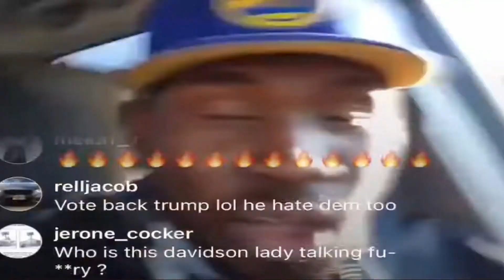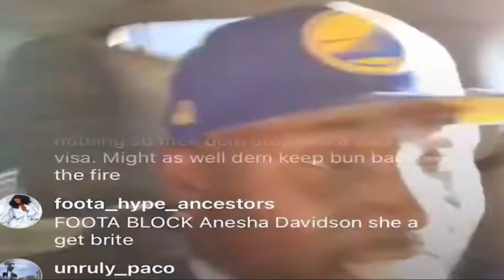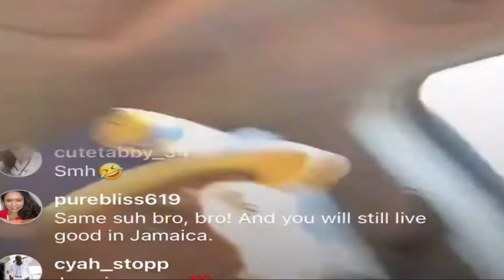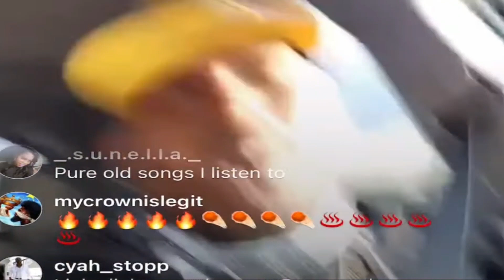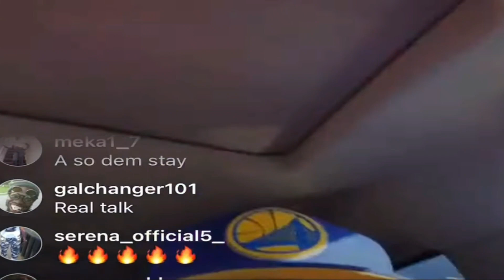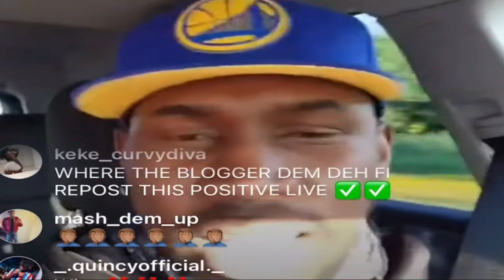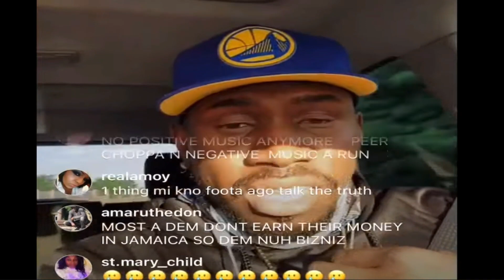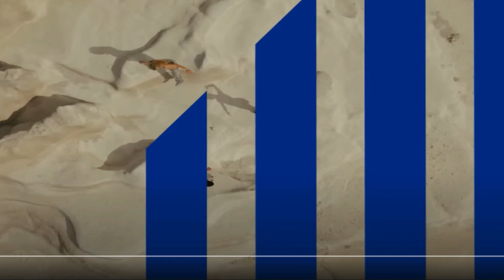FOOTA HYPE DROP FLAMES ON SPICE, SIZZLA KALONJI, BUJU BANTON, BOUNTY KILLER ,BEENIE MAN, ALL A DEM